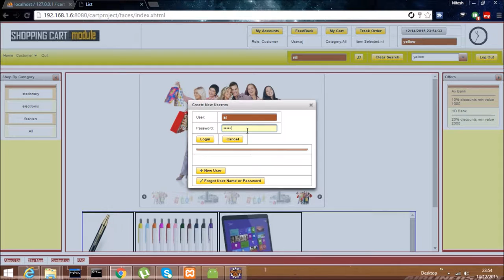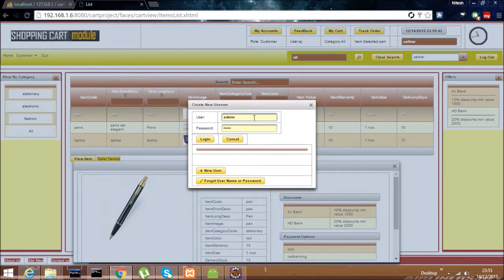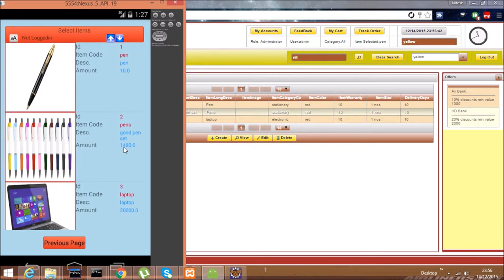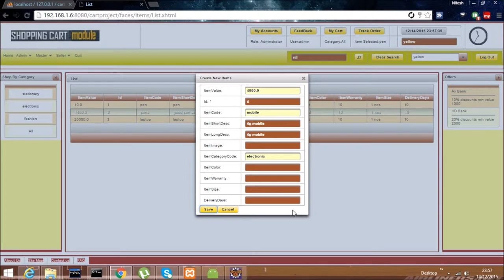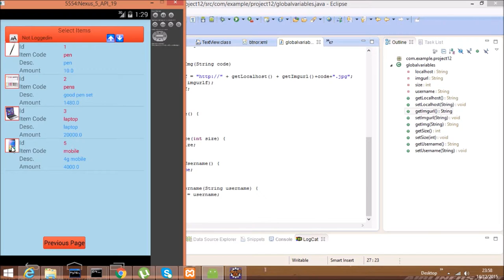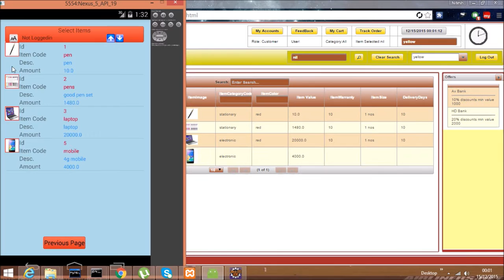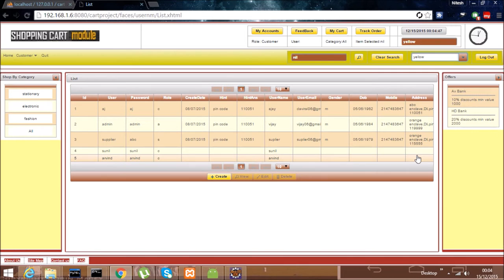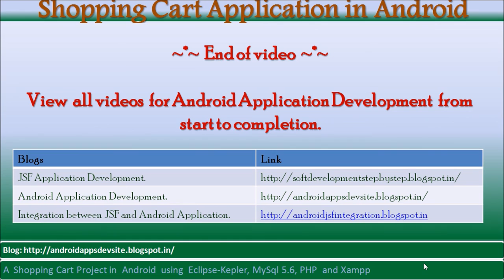Android and JSF Application Integration on Shopping cart and OverView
We have developed and Shopping cart Application in JSF and Android separately in previous videos. Have used a common database PHP-MySql. This video  showing as how each is integrated two and fro for  updation of data and view.

This is a web based jsf application and android based application . Both are integrated with MySql server. Data added from one application is reflected on other application.